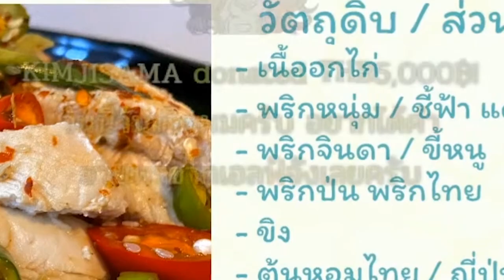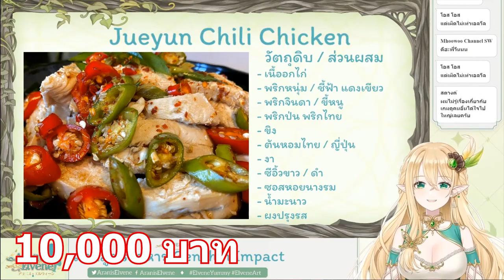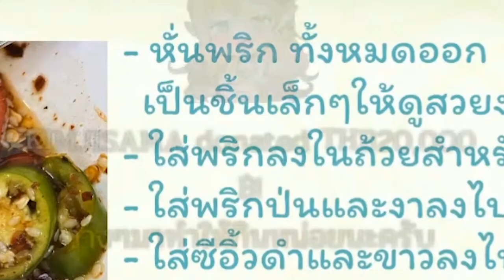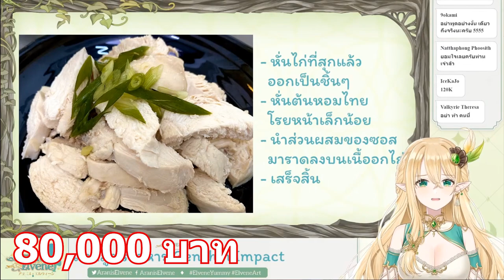[Vtuber]Hilight เอลวีน(Elvene) โดนโดเนท 90,000 บาท++ จากท่านเทพ KIMJISAMA!!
[Vtuber]Hilight เอลวีน(Elvene) โดนโดเนท 90,00 บาท++ จากท่านเทพ KIMJISAMA!!
เสียอาการน่ารักมากกกก ขอบคุณที่สนับสนุนคุณเอลวีนนะครับ

ตามไปตำและดูไลฟ์ย้อนหลังได้ที่นี่